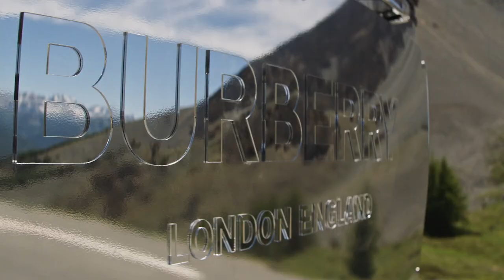Sora Choi Burberry F/W 2020 Campaign